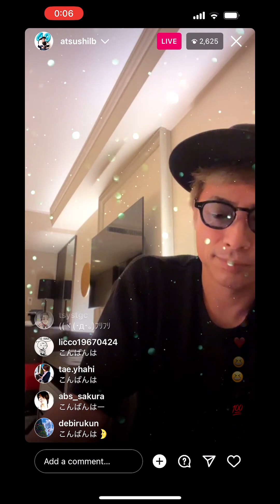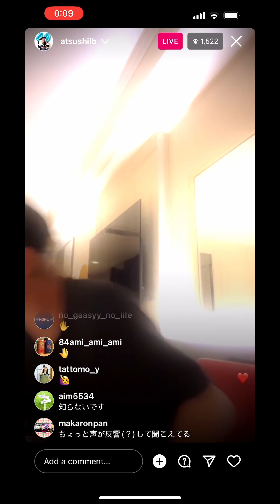ロンドンブーツ淳 インスタライブ 7/31